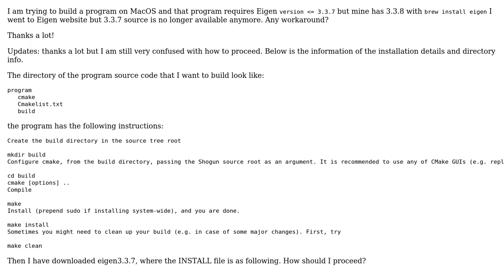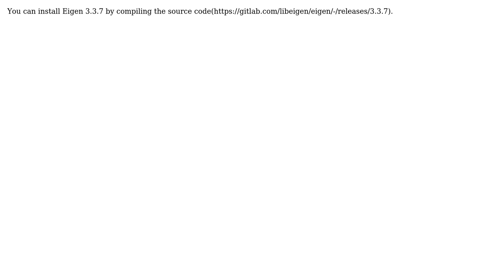Install eigen3.3.7 on MacOS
With thanks & praise to God, and with thanks to the many people who have made this project possible! You are responsible for your own actions.